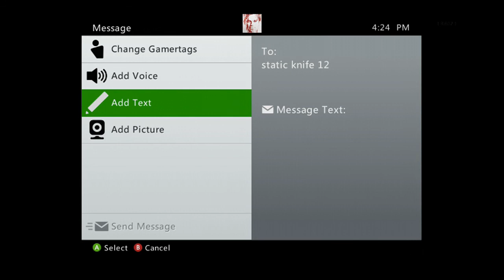He said to do it, so I did.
forgot to start recording before but i got the good bits :)